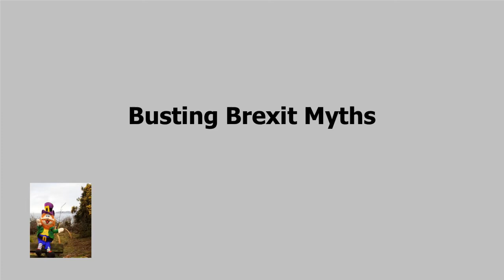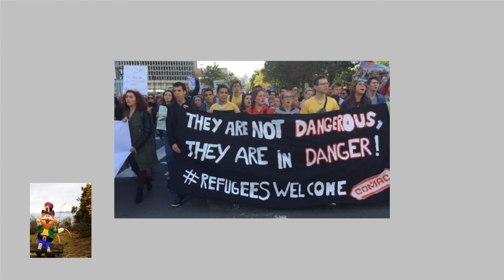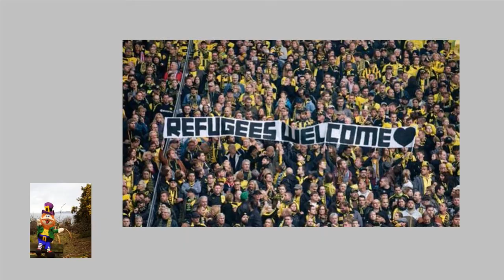Busting Brexit Myths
We need to take time to rid ourselves of myths when we can! The main stream media wont do it for us!